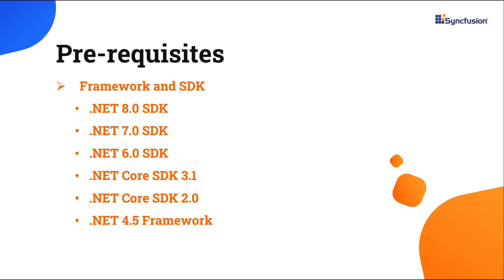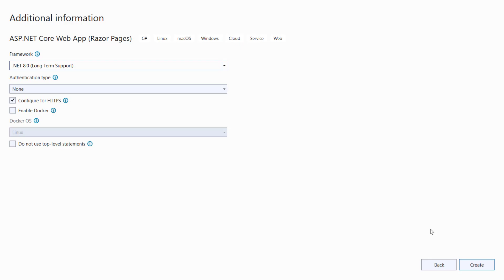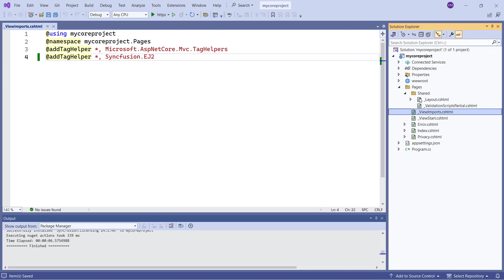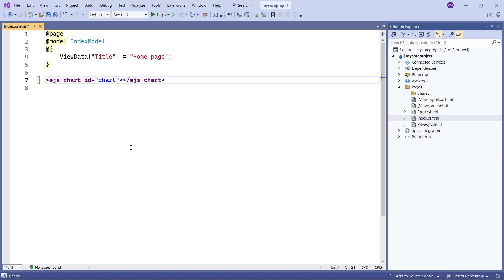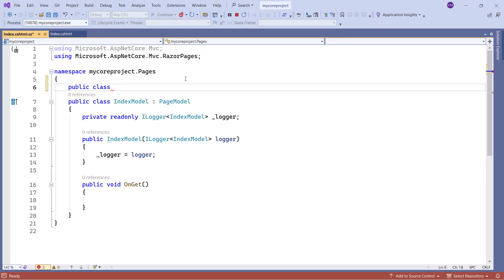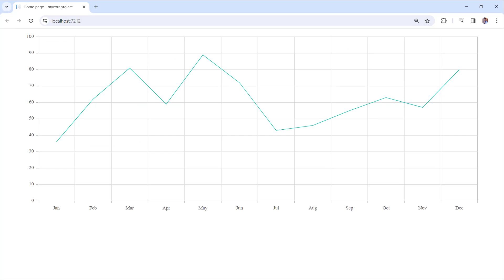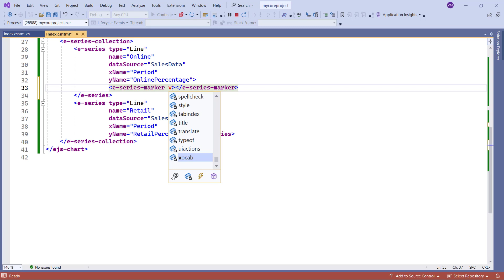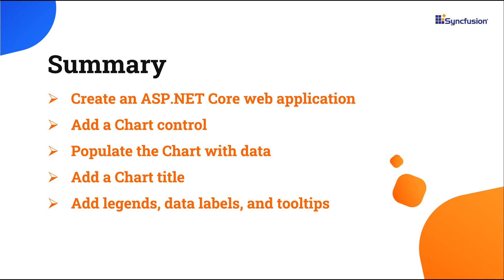Getting Started with the ASP.NET Core Charts Control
Learn how to add a chart to a Syncfusion ASP.NET Core web application. The ASP.NET Core Charts is a well-crafted charting control to visualize data. It contains a rich UI gallery of 50+ Charts and Graphs, ranging from line to financial, that cater to all charting scenarios. Its high performance helps render large amounts of data quickly. It also includes features such as zooming, panning, tooltips, crosshair, trackball, highlight, and selection.

 This video shows how to configure a chart with a title, legends, data labels, and tooltips.

To add ASP.NET Core controls to the application, open the NuGet package manager in Visual Studio, open NuGet Package Manager, search for Syncfusion EJ2 Asp Net Core, and install it. You can bind simple JSON data to the chart using the dataSource property in series. Then, map the fields in JSON to xName and yName properties.

In this video, the category axis on the X-axis is utilized to represent string values instead of numbers. By default, category labels are placed between the ticks on an axis. This can also be placed on ticks using the labelPlacement property. The range of the category axis can be customized using minimum, maximum, and interval properties. The category axis can also be rendered based on the index values of the data source. This can be achieved by setting the isIndexed property to true.

A line series is the most basic type of line chart, where straight lines connect the data points. To render a line series, use series Type as Line. On the other hand, a MultiColoredLine series is a type of line chart where data points can have different colors based on some criteria. To render a multicolored line series, use series Type as MultiColoredLine. Here, the data’s individual colors can be mapped by using PointColorMapping.

Refer to the getting started documentation for the Syncfusion ASP.NET Core Charts component:

If you need a trial license key, start an ASP.NET Core trial from your Syncfusion account and then obtain a trial license key from the downloads

Check if you are eligible for a free license for all Essential Studio products on our Community License

BOOKMARK DETAILS
[00:00] Introduction
[00:36] Create an ASP.NET Core web application
[01:31] Add a Chart
[03:15] Populate the chart with data
[05:49] Add a Chart title
[06:43] Enable legends
[07:25] Add data labels
[08:08] Add tooltips